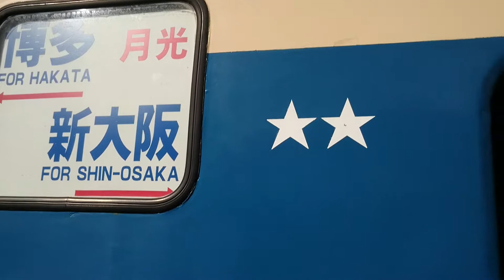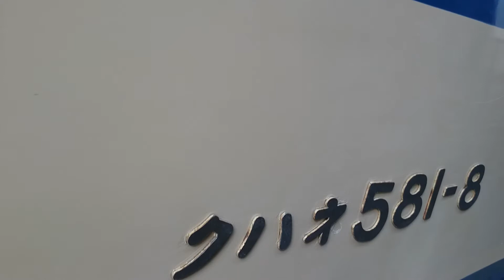寝台電車特急「月光」クハネ581 1号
日本国有鉄道　クハネ 581 8号
製造初年：1967
製作社等：日立製作所
◎特徴世界初の寝台電車特急｢月光｣としてデビュー。